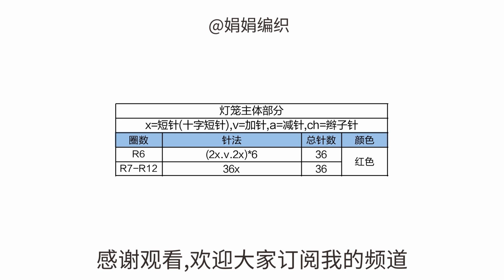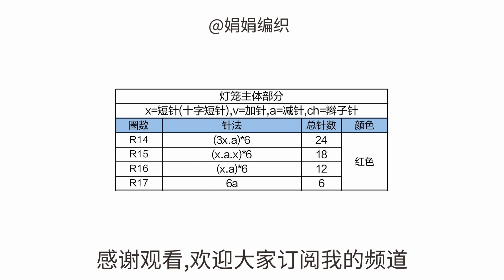钩针编织 今天教姐妹们编织这款喜气洋洋的红灯笼handmade crochet C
大家好,我是娟娟姐.快过年了,今天教大家一起编织这款喜气洋洋的红灯笼,希望姐妹们喜欢.